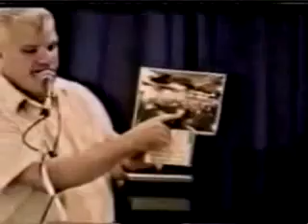Phil Schneider 3 of 7 DULCE ALIEN CONFRONTATION